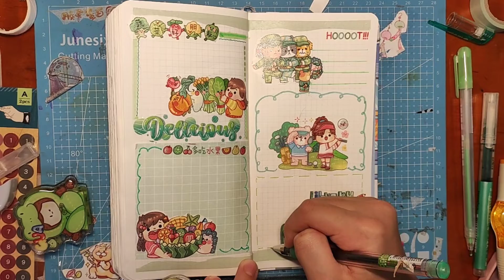音樂手帳 胖戒戒 米小戒綠色系